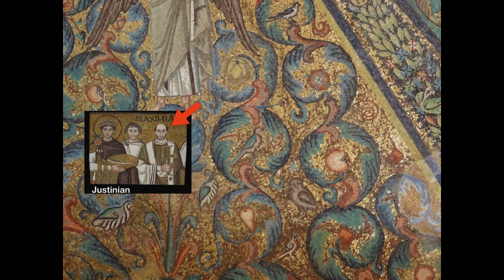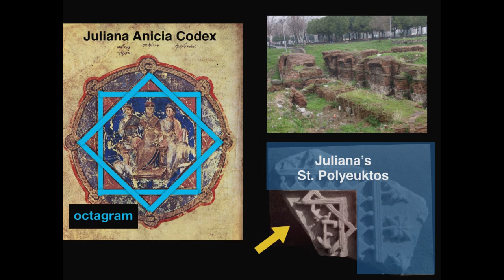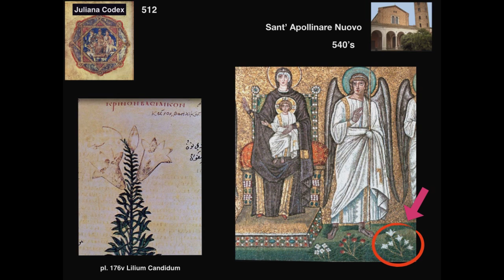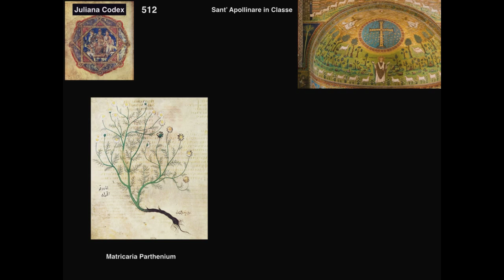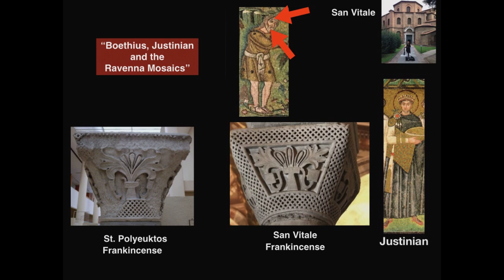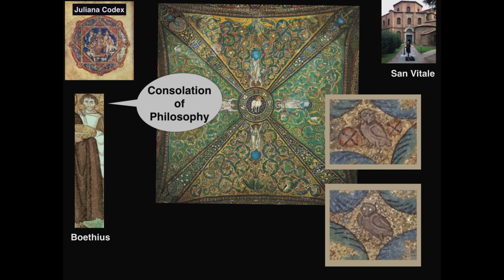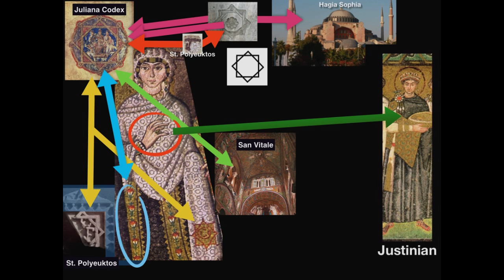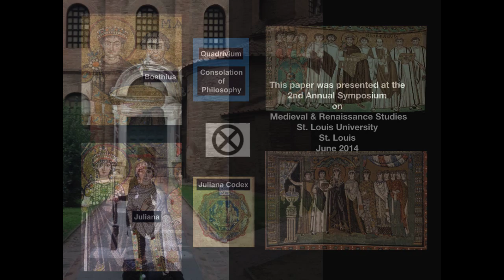Justinian, the Juliana Anicia Codex and the Ravenna Mosaics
The fifth installment in the Ancient Symmetria series by Ruth Dwyer. This presentation reveals two new discoveries: 1) that the woman standing next to the Empress Theodora in her Imperial Panel at San Vitale in Ravenna is none other than Anicia Juliana, and
2) that the mosaic flowers and plants in the Ravenna mosaics are not merely decorative.  They are in fact medicinal and are the flowers/plants/vines illustrated in the Juliana Anicia Codex (Vienna Dioscorides) of Princess Juliana Anicia.  These flowers, vines and plants were necessary for the healing of ailments associated with "Justinian's Plague."